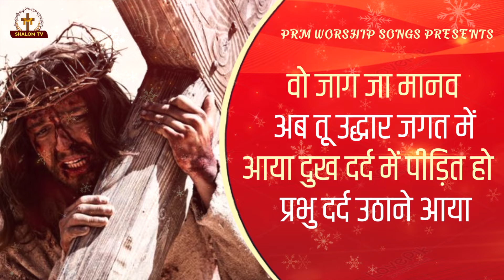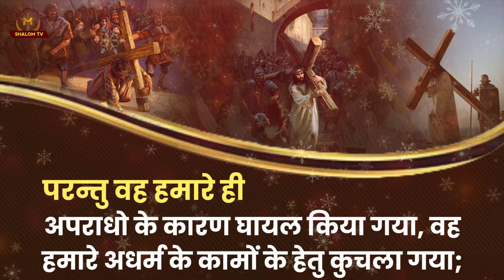Yeshu Masih Hai Sabka Mukti Dilane Aya || यीशु मसीह है सबका मुक्ति दिलाने आया